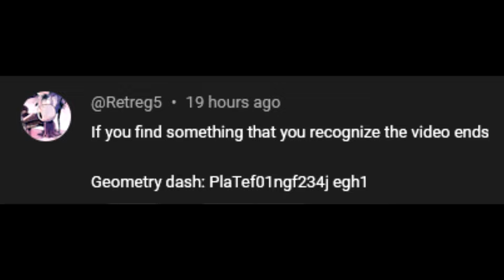If I find something I recognize, the video ends - PlaTef01ngf234j egh1 Geometry Dash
huh